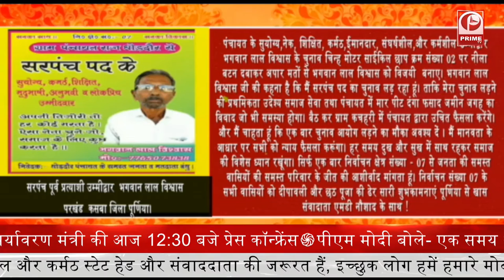Bihar : पंचायत चुनाव | Bhagwaan || Prime Tv